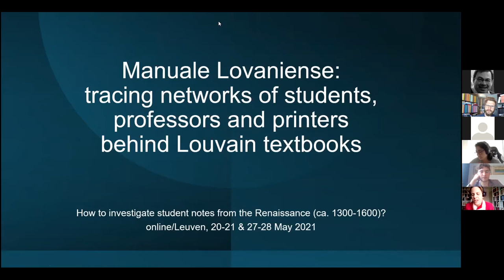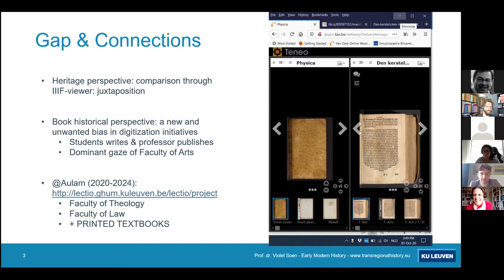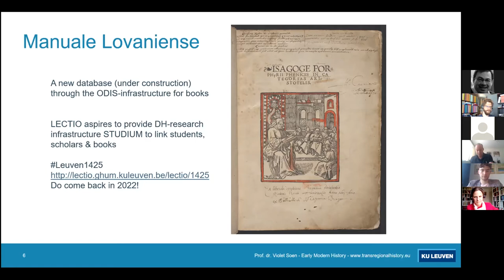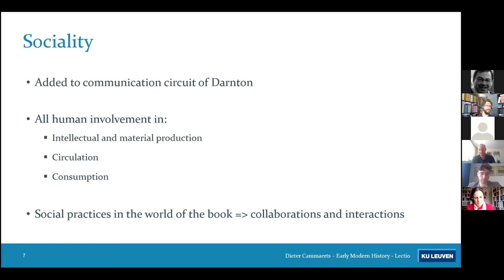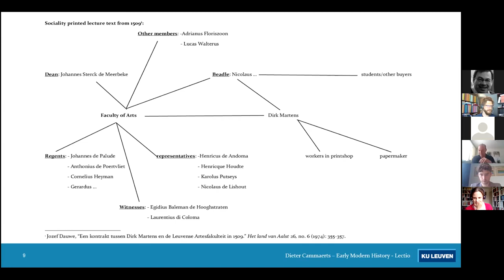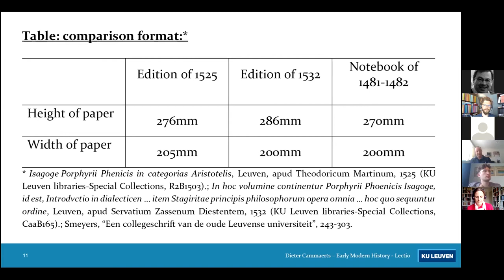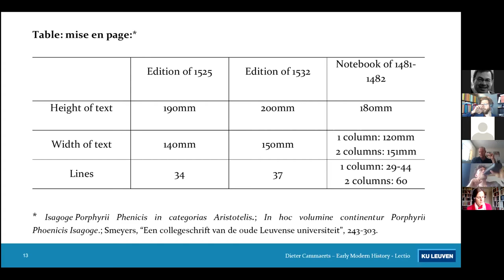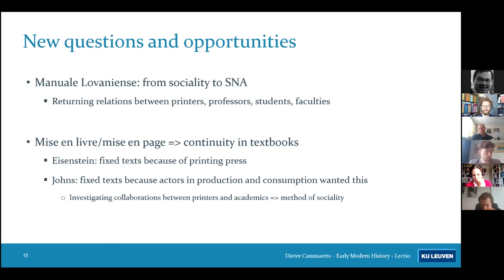21 Manuale Lovaniense - Violet Soen & Dieter Cammaerts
Manuale Lovaniense: Tracing networks of students, professors and printers behind Louvain textbooks
Violet Soen & Dieter Cammaerts (KU Leuven)

Chair: Raf Van Rooy